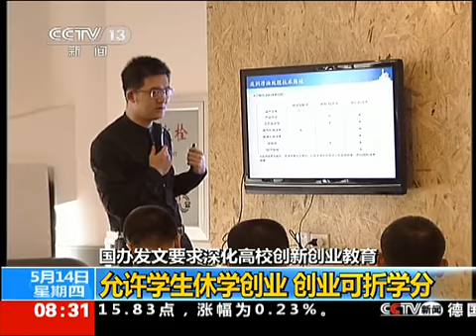国办发文要求深化高校创新创业教育 允许学生休学创业 150514